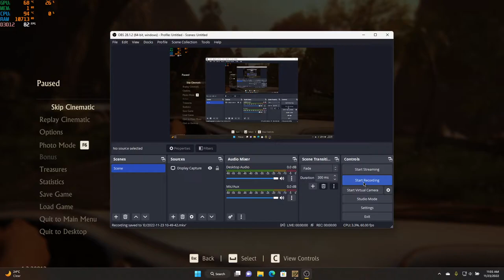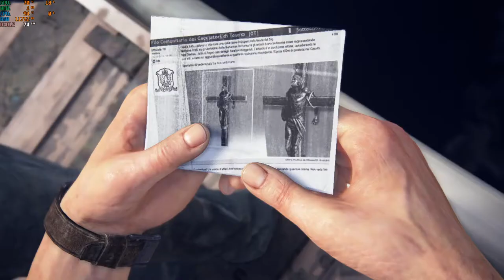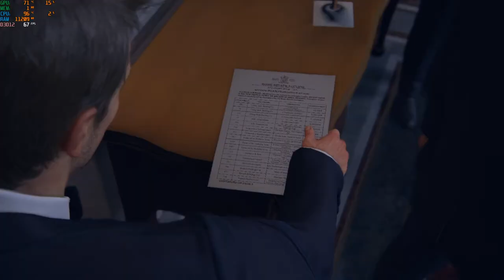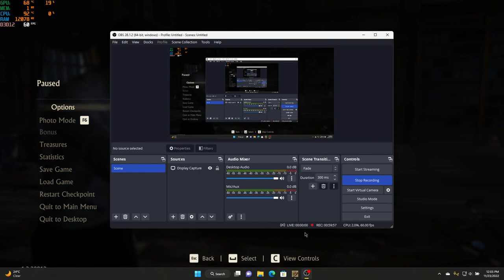Uncharted 4 pc version 2022 ep 3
ASUS ROG STRIX G15 RTX 3050
24 GB RAM